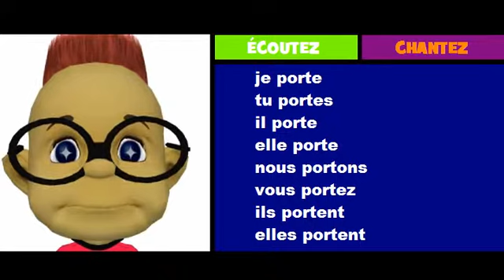French musical conjugation = Rock = porter